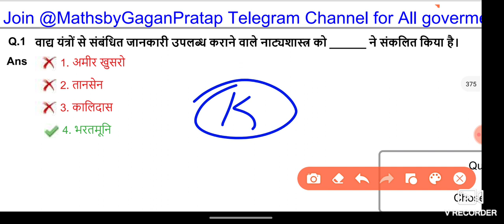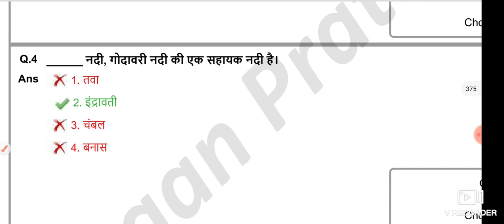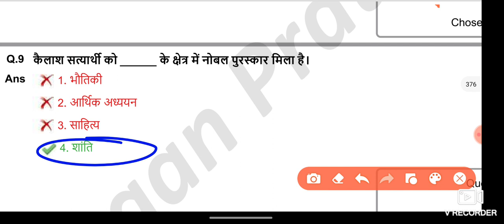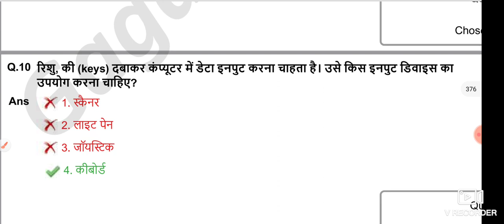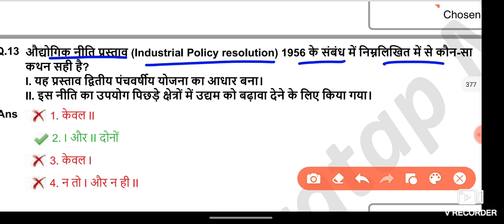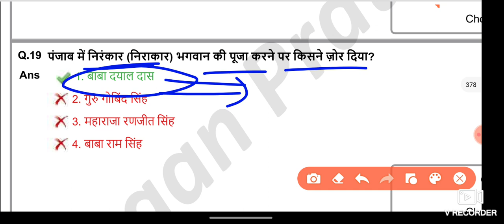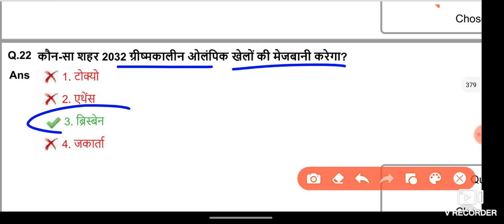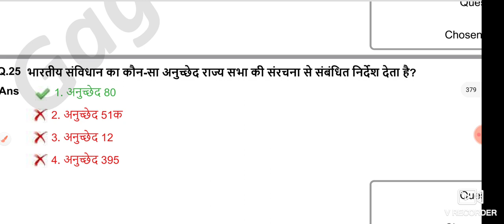SSC CHSL 2023 All Shift GK Question | SSC CHSL Exam 2023 All Shift Official Question